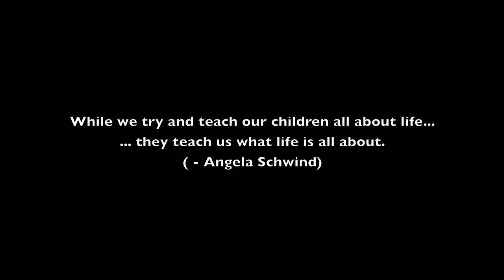beautiful sri lanka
අපි නොදැක්ක විදේශිකයන් දුටු මෙරට සුන්දරත්වය.